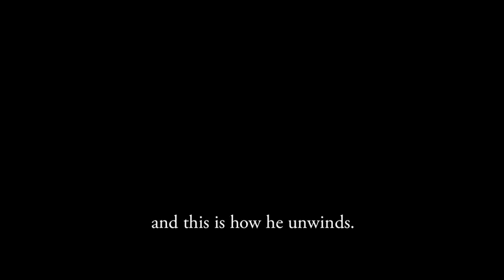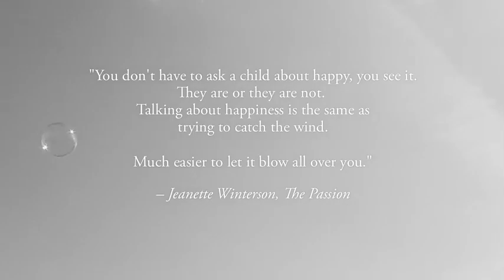Lawyer Sterling Johnson Blows Bubbles Outside San Francisco Courthouse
Video courtesy of Joshua Tetreault -

Large bubbles were floating across the lawns of civic center in San Francisco one early morning. The man crafting these bubbles was Sterling Johnson the bubblesmith.
Bubbles: Sterling Johnson the Bubblesmith
Video by Joshua Tetreault
Location: San Francisco, Civic Center